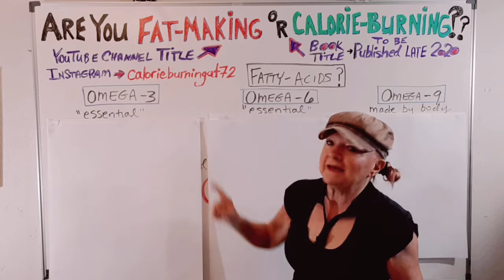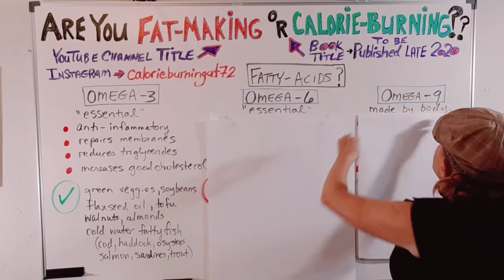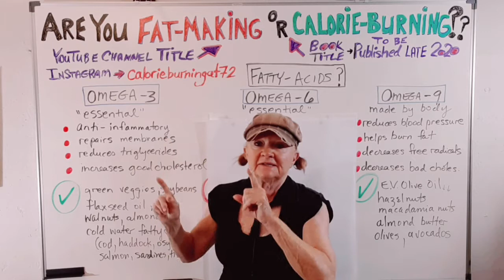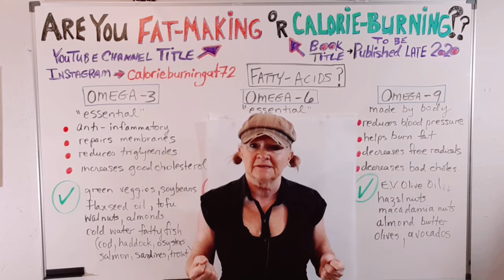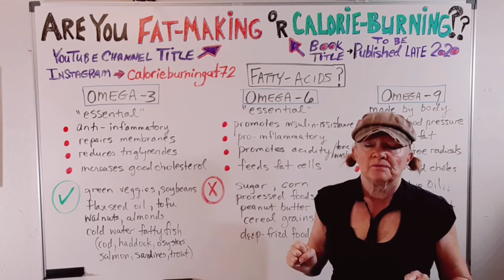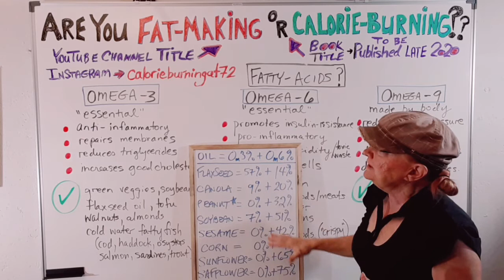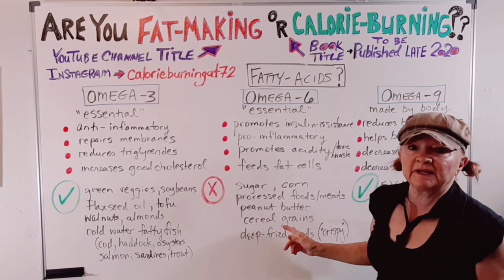Omega 3-6-9 Fatty Acids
Omega-3, Omega-6 and Omega-9 FATTY ACIDS.
Ever wonder what those numbers mean? And why have you heard that omega-3 supplements are good for weight control? Why should you be careful when buying vegetable oils? What are the best foods to help with your omega 3-6-9 fatty acid balance? And which foods should you avoid in terms of optimal omega fatty acid balance and fat loss?